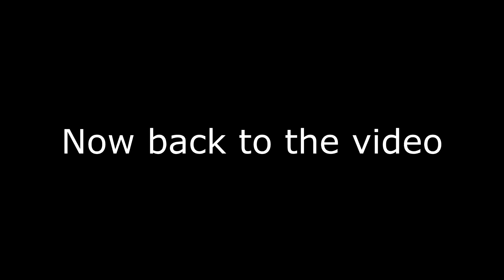Massive ults -Overwatch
Massive ult

Btw if you are confused by the colors, here they are
Me-white
Asuchu-pink
Beny-blue
Vanguard-black